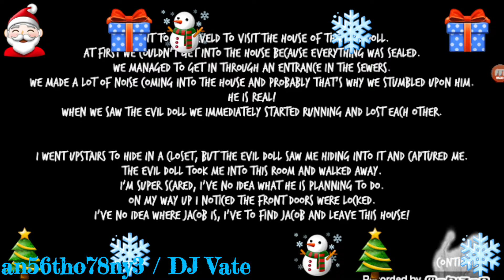Evil Doll (Gameplay) / Galactic Doll - Hard